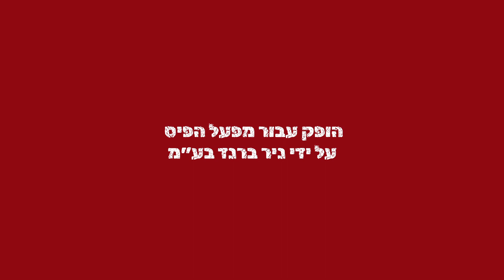׳בוקר קסום עם ניר ברנד וחברים׳, תוכנית #5